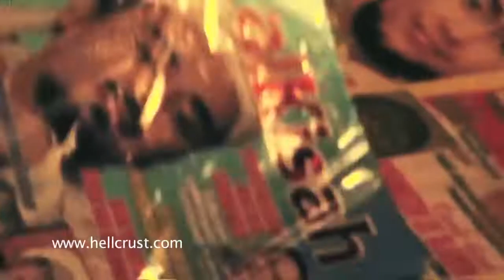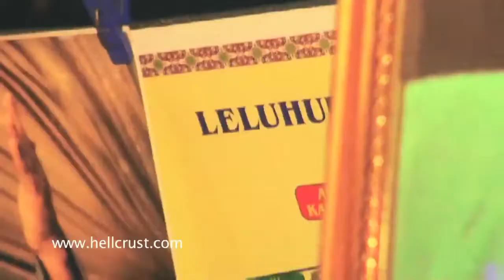HELLCRUST - Agresi Semu (Official Music Video)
HELLCRUST - Agresi Semu (Official Clip Video)

This song was taken off of our first EP "Dosa" (2012).

Produced By Renjana Film